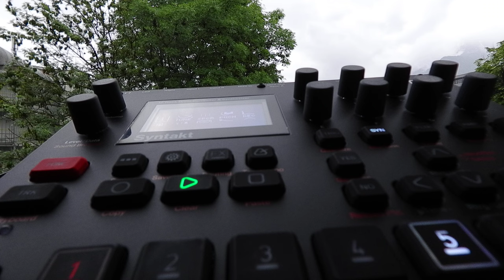Syntakt A06 HICCUPS 71bpm Elektron